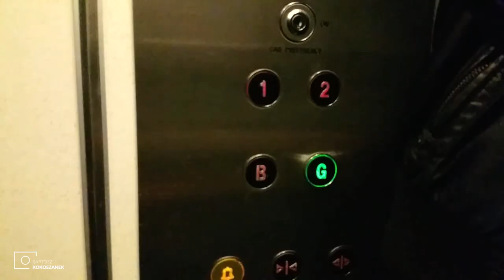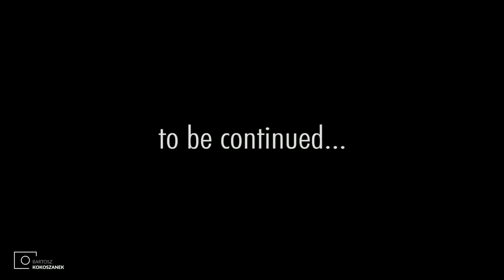London / 03 / Spaghetti (2017)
Gimball: Zhiyun Smooth 2